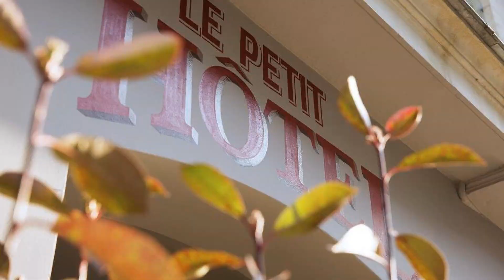Le Petit Chomel, Paris, France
About Property:
Set in a prime location of Paris, Le Petit Chomel puts everything the city has to offer just outside your doorstep. The property offers guests a range of services and amenities designed to provide comfort and convenience. Free Wi-Fi in all rooms, taxi service, 24-hour front desk, Wi-Fi in public areas, room service are just some of the facilities on offer. Each guestroom is elegantly furnished and equipped with handy amenities. The property offers various recreational opportunities. A welcoming atmosphere and excellent service are what you can expect during your stay at Le Petit Chomel.
Searching For
1. Le Petit Chomel - Paris
2. Le Petit Chomel - Paris Virtual Tour
3. Le Petit Chomel - Paris Rooms
4. Le Petit Chomel - Paris Amenities
5. Le Petit Chomel - Paris Videos
6. Le Petit Chomel - Paris Offers
7. Le Petit Chomel - Paris Deals
Audio Credit:
Track Title: Blank Slate
Artist: VYEN